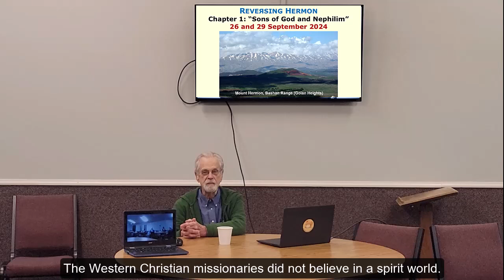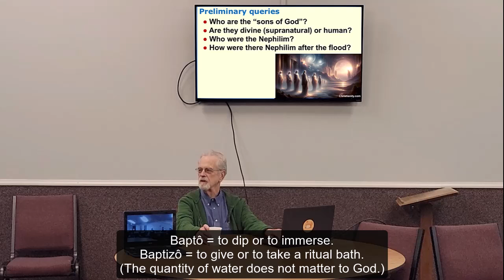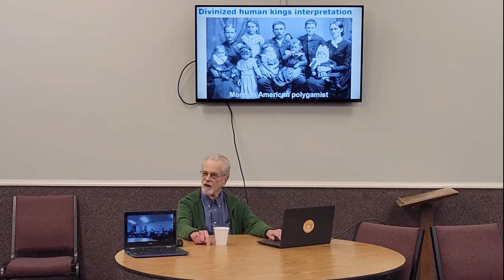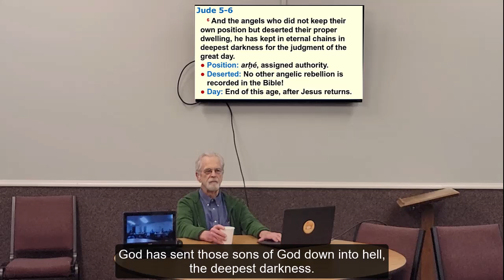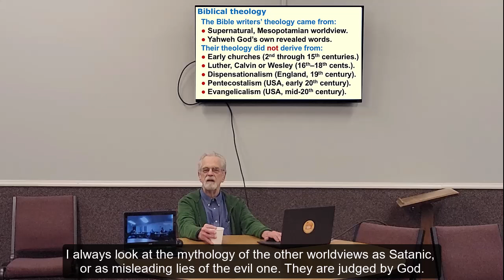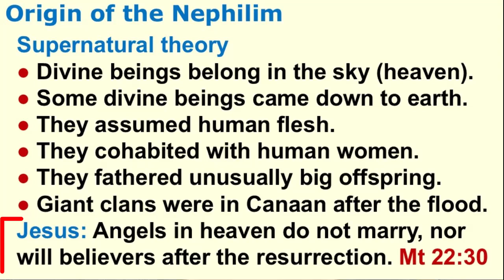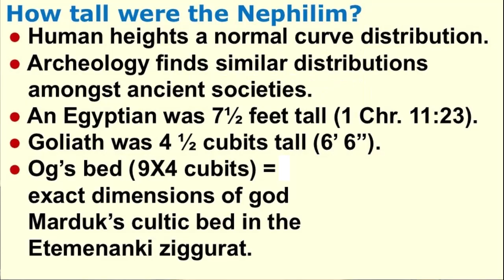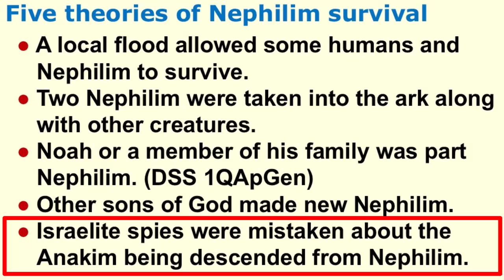Reversing Hermon Book Study, Chapter 1: The Nephilim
This course is based on the book REVEЯSING HERMON by Michael S. Heiser, 2017.
Documents in English et en français
We regret the low quality audio and video. We shall upgrade as we become able to do so.